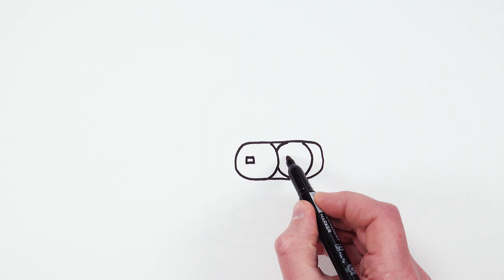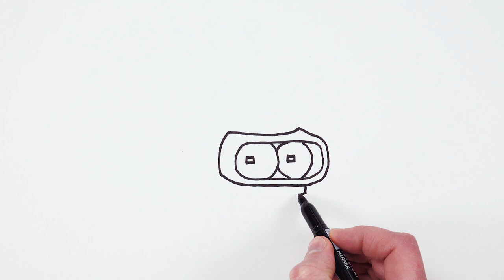How to Draw Bender from Futurama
Let's draw with me Bender Character from Futurama! It's very easy art tutorial how to draw, only follow me step by step, if you need more time, you can make pause.

THANKS)))